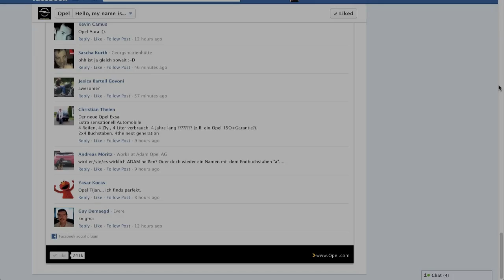Trailer Opel Adam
Trailer Opel Adam. La nuova Opel Adam svela il suo nome percorrendo le strade di Francoforte.